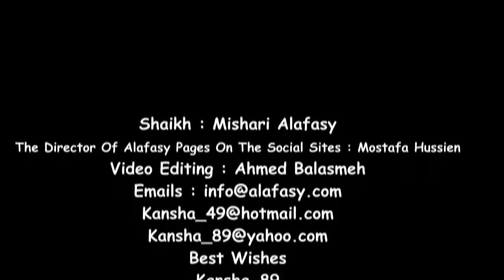الشيخ مشاري راشد العفاسي / سورة الفتح 1431هـ